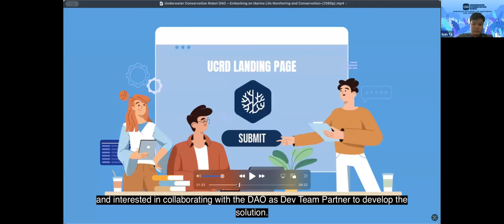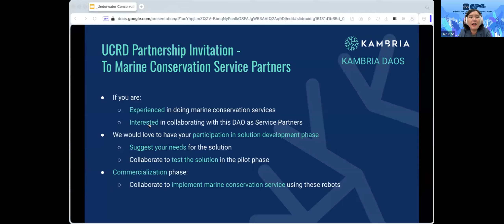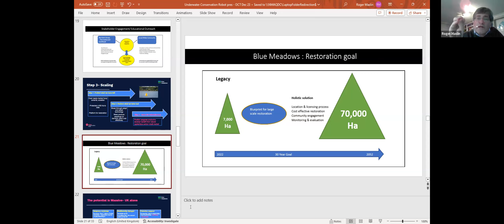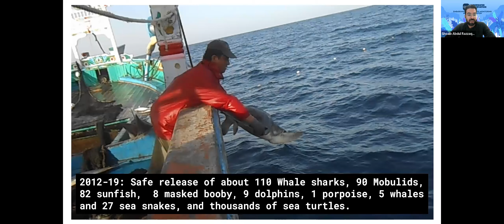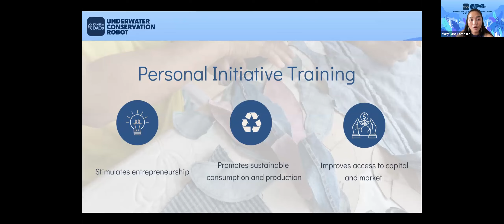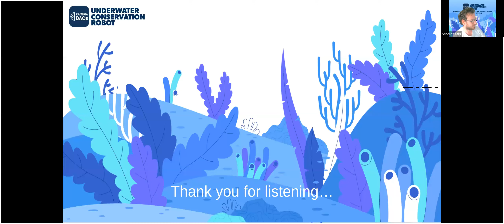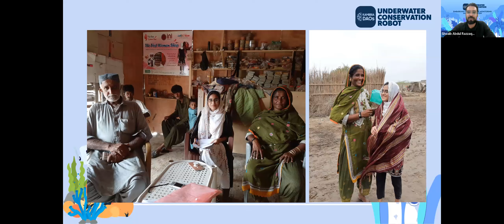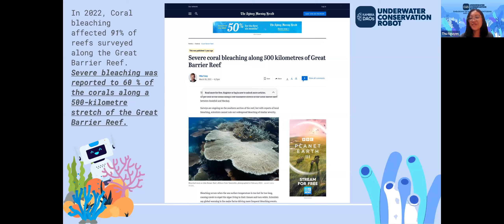[UCRD - Info session] - Full video